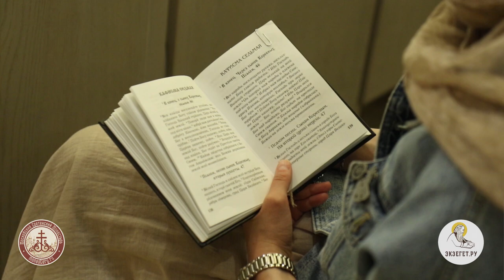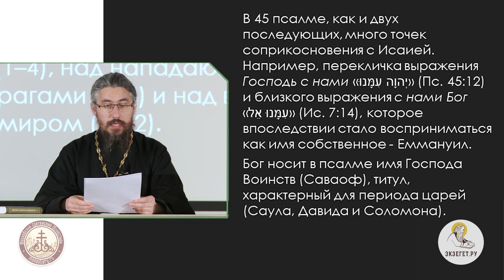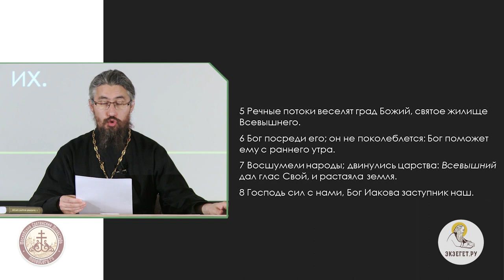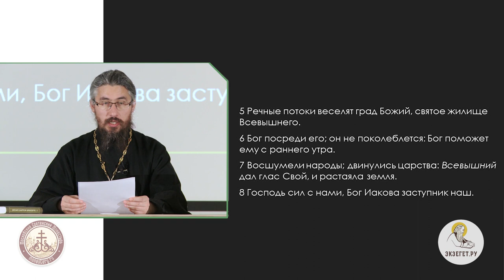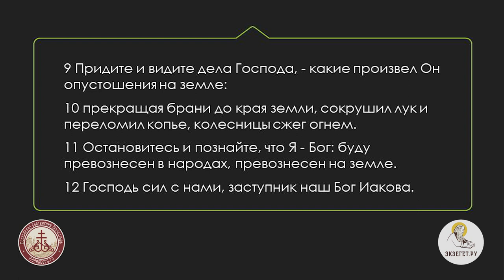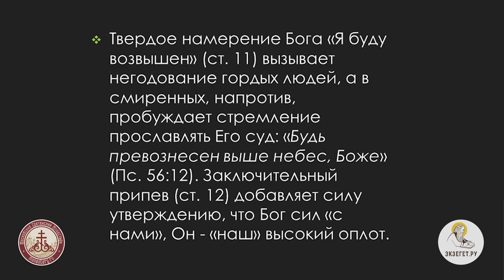Псалтирь. Псалом 45. Иеромонах Ириней (Пиковский). Библейский портал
Псалом начинается с уверенности в том, что Бог - убежище и сила. Каждая строфа заканчивается припевом "Господь Сил с нами". Владычество Бога воспевает псалмопевец, находя его повсюду вокруг себя - в природе, над всем миром и даже на собственными врагами.

Лекция проходит в Сретенской семинарии, читает иеромонах Ириней (Пиковский).